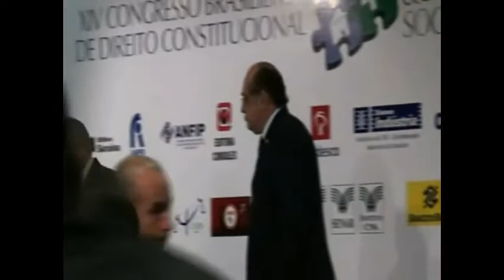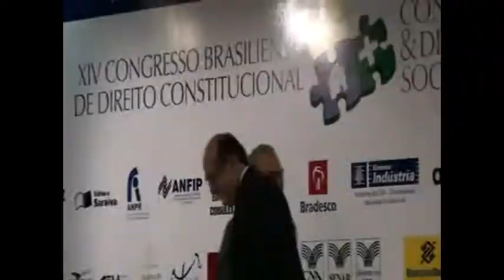XIV Congresso: Vice-Presidente da República Michel Temer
No dia 22 de setembro de 2011, iniciou-se o XIV Congresso Brasiliense de Direito Constitucional, promovido pelo Instituto Brasiliense de Direito Público (EDB/IDP). O ministro do Supremo Tribunal Federal (STF), Gilmar Ferreira Mendes, ao lado do presidente da República em exercício, Michel Temer, abriu as atividades do evento.